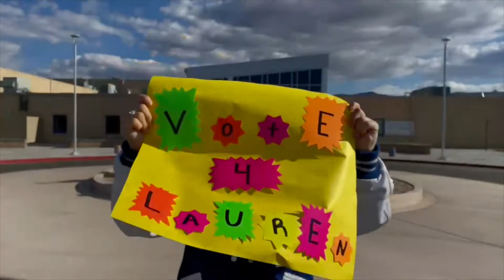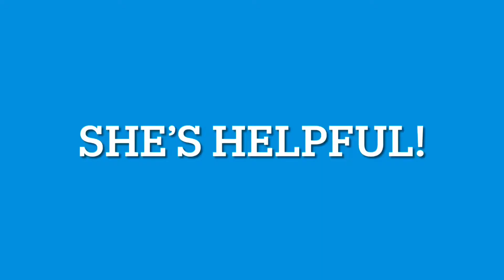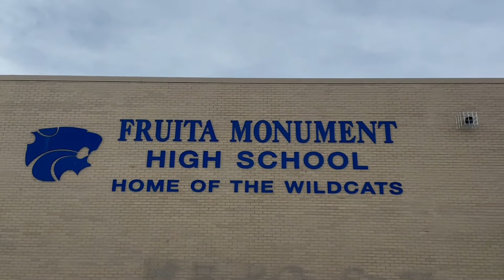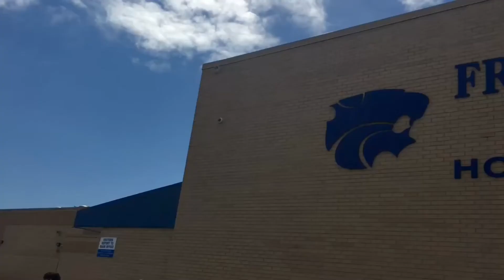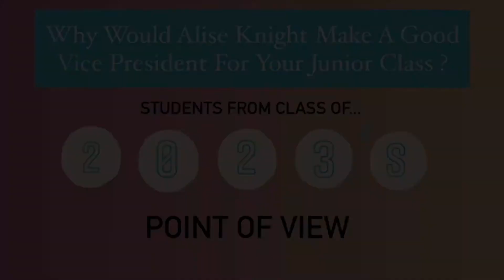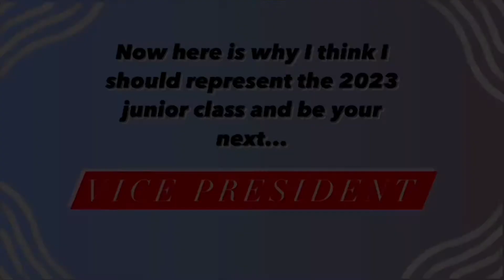Class of 2023 Election Videos